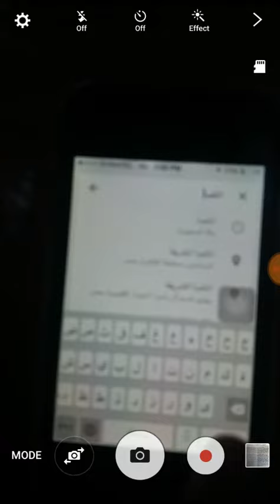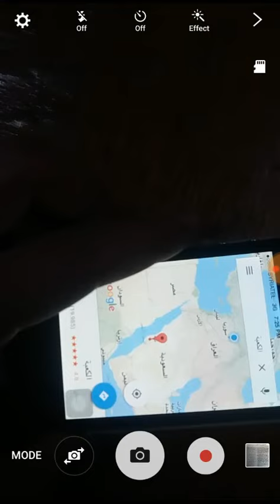ميزة الكثير لايعرفها في خرائط غوغل كيف تحدد اتجاه القبلة من موقعك